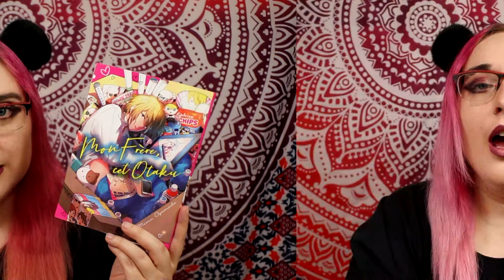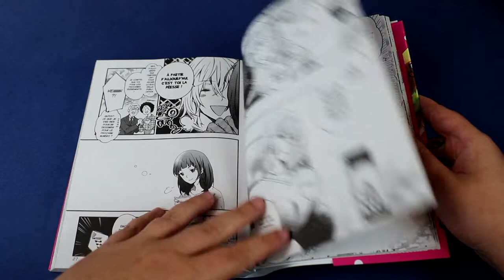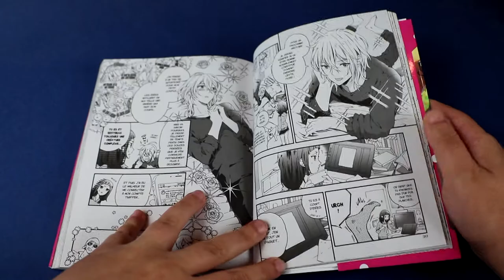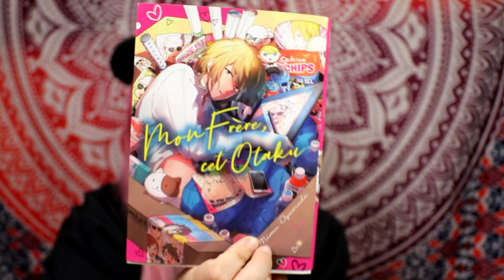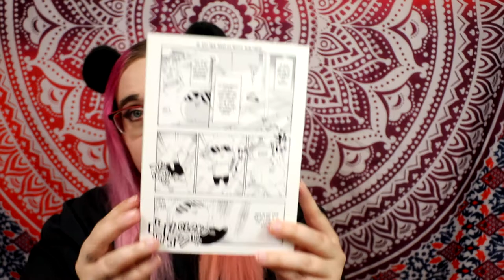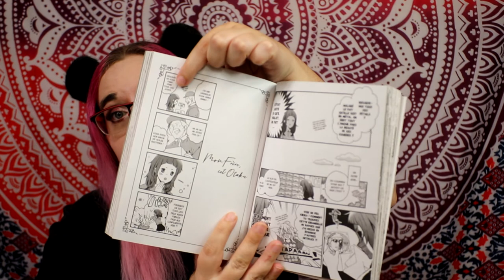[critique manga] mon frère cet otaku (Komikku)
Résumé :
Teruo est un hikikomori qui ne sort jamais de sa chambre… mais c'est une célébrité !
Kirika est désespérée : son frère Teruo est un hikikomori. Il n'a pas quitté sa chambre depuis 4 ans. Elle lui apporte des plateaux-repas tous les jours, mais elle aimerait surtout trouver un moyen de le faire sortir pour qu'il puisse se réinsérer dans la société. Ce qu'elle ne sait pas, c'est que ce dernier est en fait une vraie star ! Il dessine des dôjinshi (mangas amateurs) Boys Love ! Estomaquée par cette découverte, elle va même l'aider à dessiner, participer aux conventions, parler à ses fans, vendre ses œuvres jusqu'à se rendre au fameux Comiket ! Elle ne s'épargnera aucun effort pour que Teruo sorte de sa chambre une bonne fois pour toutes !